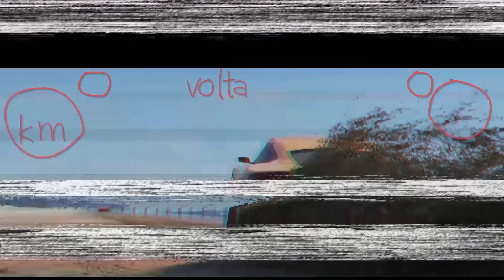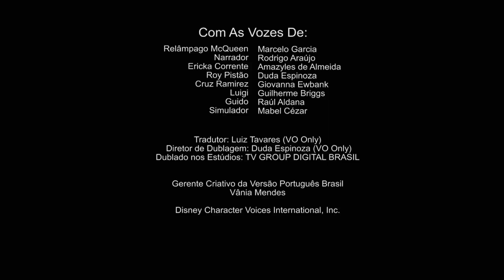Carros | De Olho no Retrovisor: Corrida na Areia | Rodas em Alta Velocidade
Bem-vindos a Rodas em Alta Velocidade! Hoje o aluno virou professor e o McQueen vai nos revelar três conselhos práticos para correr na areia.

Clique no botão INSCREVER-SE para ser avisado dos novos vídeos do Disney Channel!